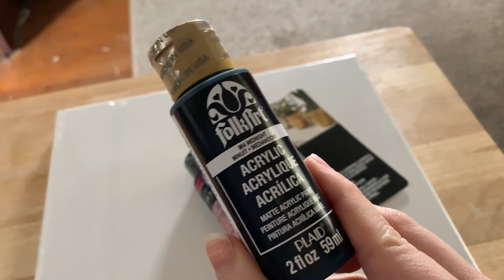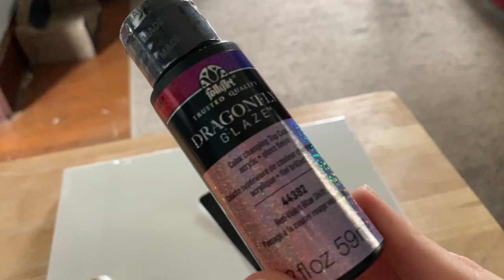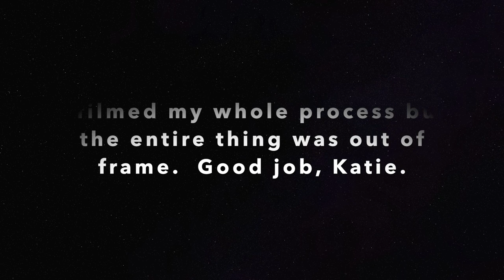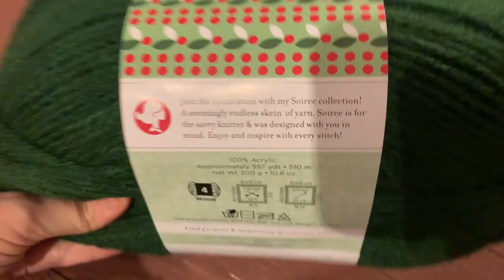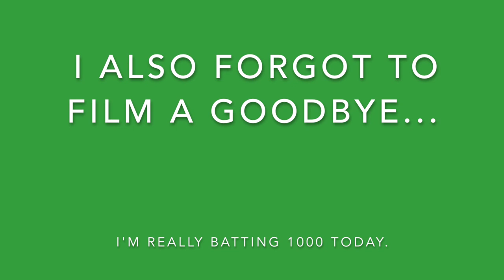DIY HARRY POTTER CRAFTS | CRAFTED - A CRAFTY CHALLENGE WITH MISS CHERRY'S CHANNEL | OVER THE MOONY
Hello, friends!  It's that time again!  More Crafted videos!  Woohoo!  Let me know what crafts YOU would have done for each of these four categories.  I'd love to know!
   xo Katie

Let's be friends on Instagram!  Come find me at @overthemoony 📸

I love to chat with my subscribers in the comments so make sure to leave one!